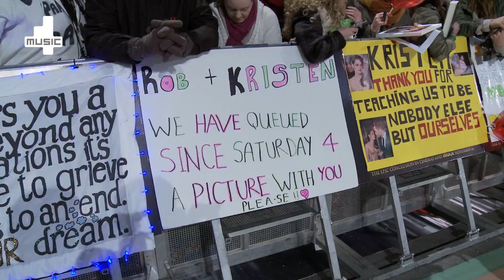Twilight: Breaking Dawn Part 2 Premiere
Robert Pattinson and Kristen Stewart discuss the finished movie and future plans at Twilight: Breaking Dawn Part 2 premiere...

4Music brings you closer to the hottest artists around right now. We give viewers a front row seat to see some of the world's best loved names in music and entertainment.

We're music and then some on Freeview 18, Sky 360 and Virgin 330.